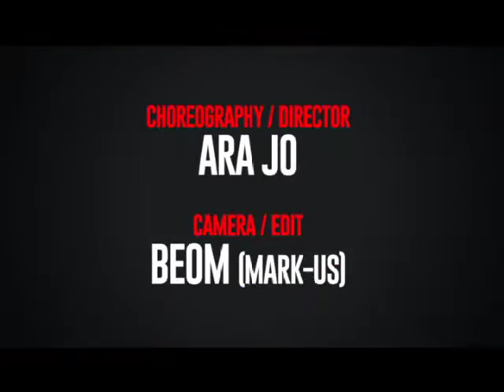분당댄스학원 강사영상 [WIllOW - FIREBALL] 오은형T.의 크루 영상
분당댄스학원,성남댄스학원,서현댄스학원

위드빌댄스학원 오은형T.

걸즈얼반 화요일 목요일 7:00 PM - 8:00 PM
걸즈방송 화요일 목요일 8:00 PM - 9:00 PM